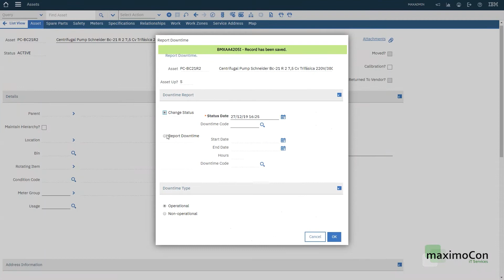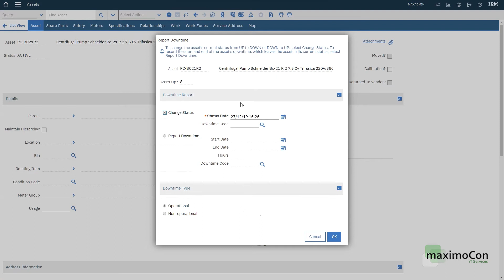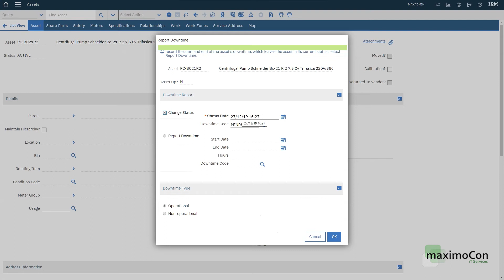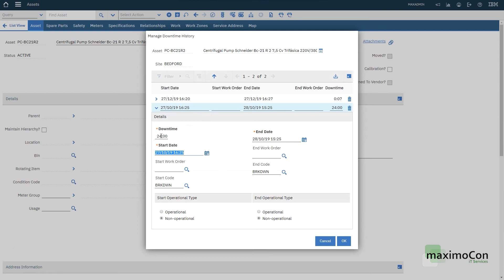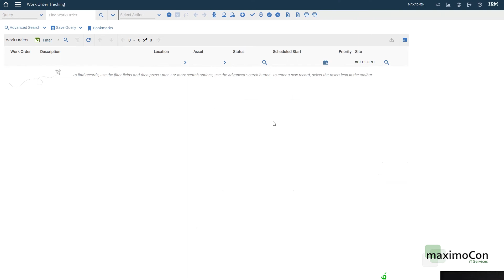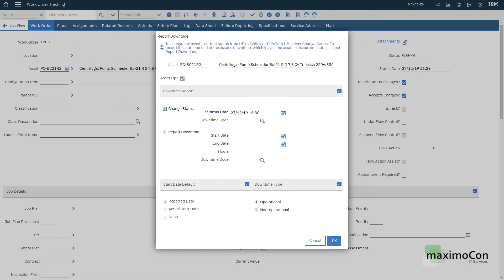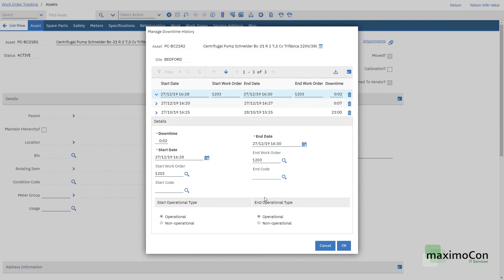[IBM MAXIMO] How to: Reporting Asset downtime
In this video, you will learn how to create and manage asset downtime on IBM MAXIMO

IBM MAXIMO 7.6.1
Applications:
Assets
Work Order Tracking

We are specialized in IBM MAXIMO and we have clients all over the globe.
Our company is formed by a certified and highly qualified team of experts.

We work with technical and functional support, training and we have the best skill set when it comes to Maximo changes.

MaximoCon provides training, technical and functional assistance.

The same videos found here also added in portuguese in our PT-BR channel: